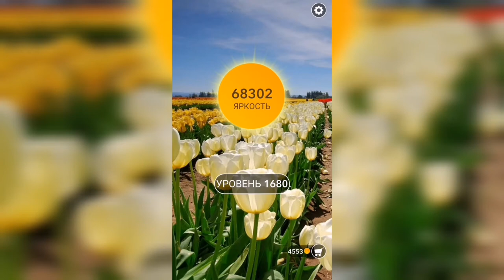Word / Слово Крест: Поиск русского кроссворда / Уровень 1680